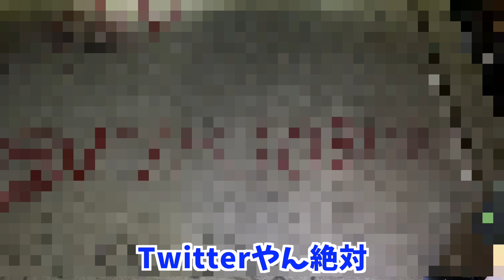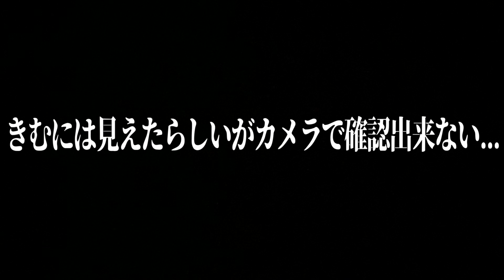日本で三本の指に入ると言われてる心霊スポットに潜入したら警察に見つかり大惨事に、、、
ー動画本文ー

色々な企画に積極的にチャレンジする動画をこれからも作っていきます！

TwitterやInstagramでしか見れない2人を公開中…！

破天荒で実は真面目なリーダー 『きむ』
・きむのInstagram

食いしん坊で悪賢いカメラマン『はらちゃん』
・はらちゃんのInstagram

TikTokで日々オカンにドッキリ仕掛けてます。
24時間チャレンジの風景もライブしてます！